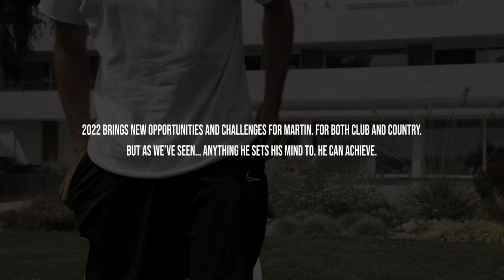The Roots | The Story of Martin Braithwaite Ep. 4 📺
Tough love was the secret recipe to Martin Braithwaite's success on the pitch. Sometimes what hurts the most can help transform you. In this episode of The Story of Martin Braithwaite we take a look on the roots of the Danish FC Barcelona player.

Chapters:
0:00 Intro
0:36 Guyana
1:36 American Caribbean and Danish culture
2:31 Esbjerg
4:55 His old house
6:59 Relationship with his parents
10:42 Proudness
12:17 Representing his country and city
12:47 Rewind
13:35 Stick around

433 BV. Rights are reserved selectively in the video. Manufactured by 433 BV, Amsterdam, The Netherlands.